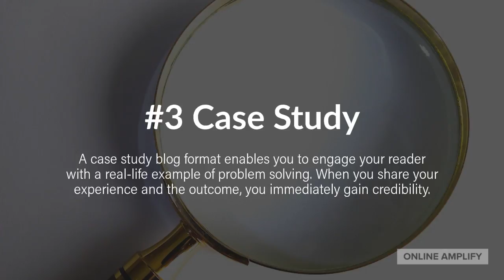4 Blog Formats To Kick-Start Your Blog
Keeping up with fresh blog posts can be like staying on a diet. If you’re feeling stuck, try one of these approaches for your next blog post.

For more tips download our free infographic - 12 Strategies to Generate Blog Topic Ideas.